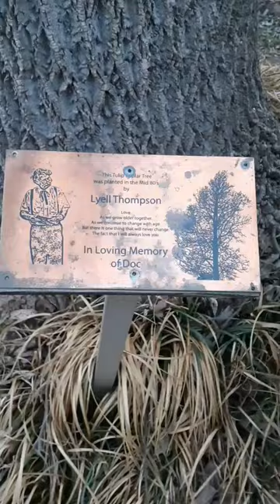Walking around town with Lovie and EuJin